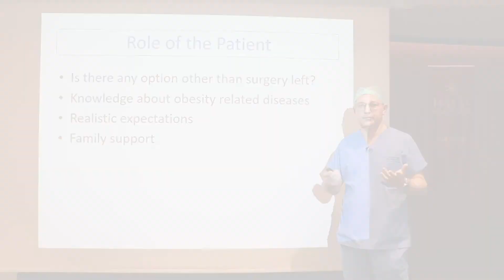Роли на пациента за успех | Hayat Hospital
For detailed information and appointment;